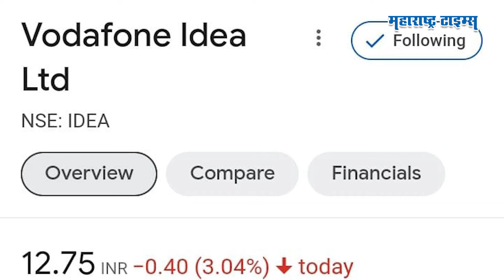एफपीओ काय असतो, VI च्या एफपीओचा गुंतवणुकदारांवर काय परिणाम होणार? | Maharashtra Times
एक आयडिया जे तुमचं आयुष्य बदलेल आणि पाॅवर टू यू म्हणणाऱ्या आयडिया व्होडाफोनने टेलिकॉम क्षेत्रात मोठा काळ गाजवला मात्र जिओची एंट्री आणि एअरटेलने गावागावांत केलेलं  विस्तारीकरण यामुळे आयडिया व्होडाफोनचे धाबे दणाणले.. यावर तोडगा काढण्यासाठी दोन्ही कंपन्या एकत्र आल्या आणि VI चा जन्म झाला..  जिओ आणि एअरटेलच्या वाढत्या पाॅपुलॅलिरीटीसमोर आव्हान टिकवण्यासाठी याच VI ने शेअर बाजारात एफपीओ आणण्याचा निर्णय घेतलाय..  व्होडाफोन आयडियाचा १८,००० कोटी रुपयांचा एफपीओ १८ एप्रिल रोजी सबस्क्रिप्शनसाठी खुला होतोय.. व्होडाफोन-आयडियाचा एफपीओ यशस्वी झाल्यास हा देशातील सर्वात मोठा फॉलो ऑन पब्लिक ऑफर ठरेल.  पण एफपीओ काय असतो..  एफपीओ आणि आयपीओ मधील नेमका फरक काय… VI चा एफपीओ आल्यानंतर त्याचा गुंतवणूकदारांवर काय परिणाम होऊ शकतो तेच या व्हिडिओतून जाणून घेणार आहोत..